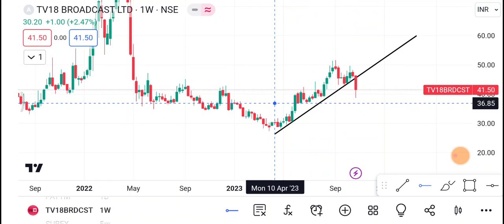30 October 🔴TV18 Broadcast 🔴TV18 Broadcast Share latest News | TV18 Broadcast Share price today news